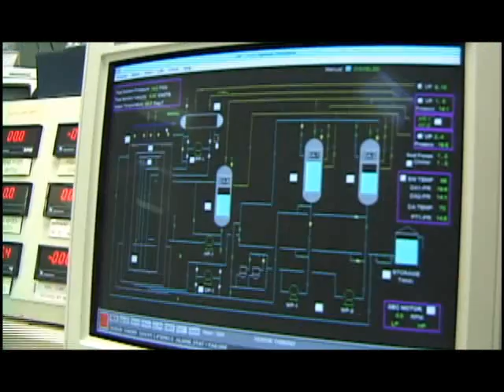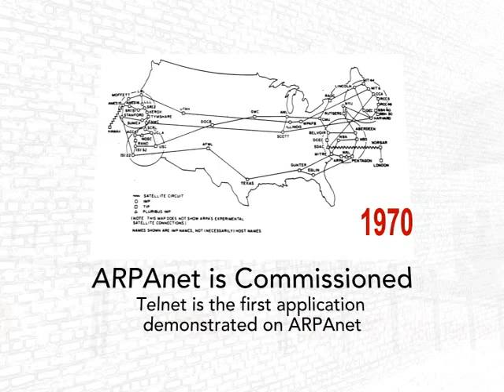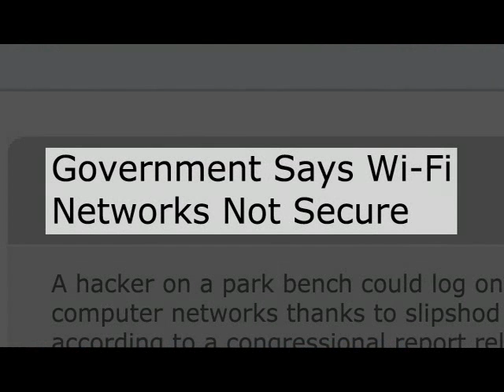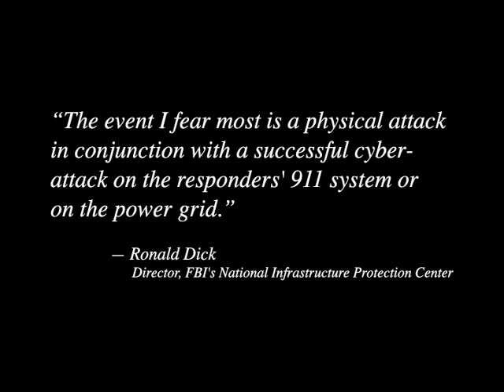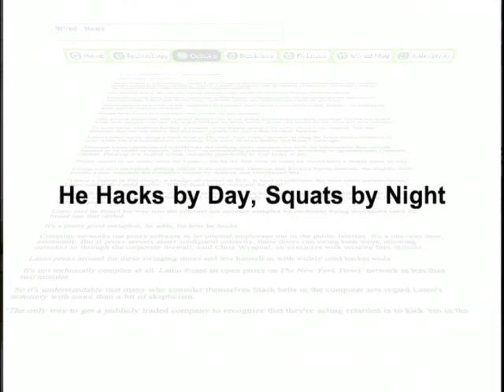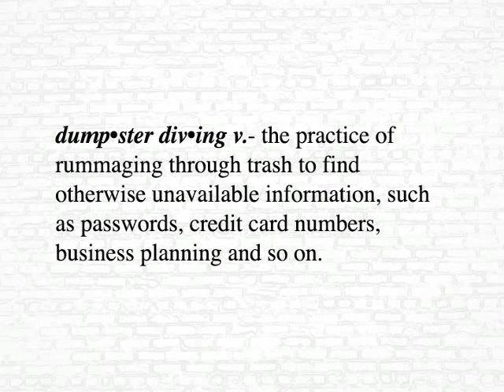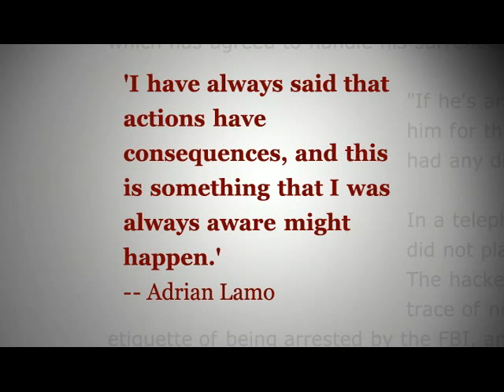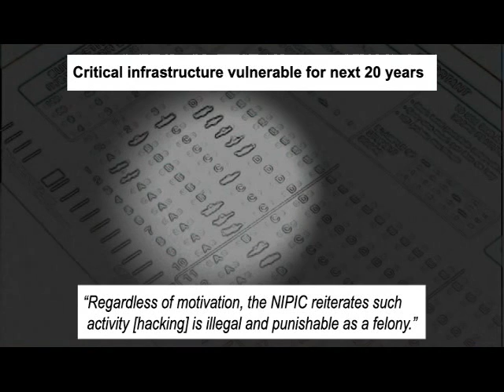Can You Hack It !!!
The video is owned by Can You Hack It DVD